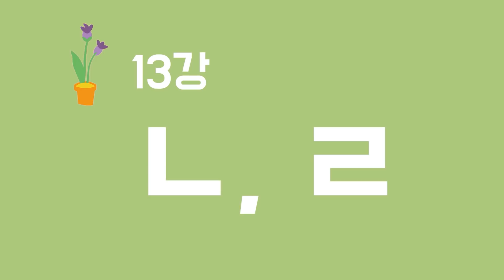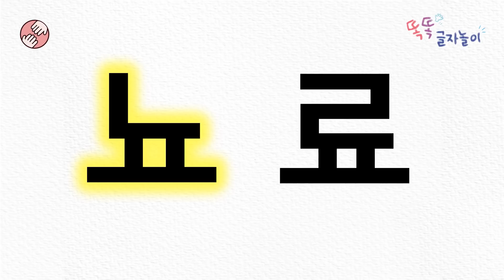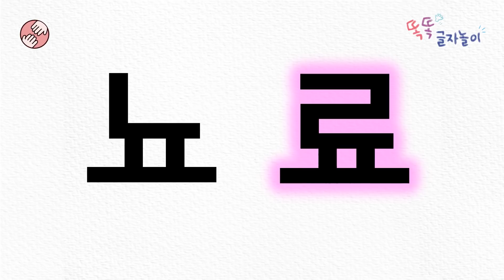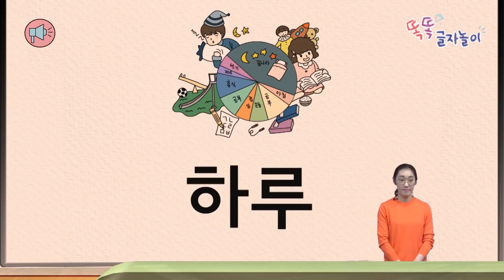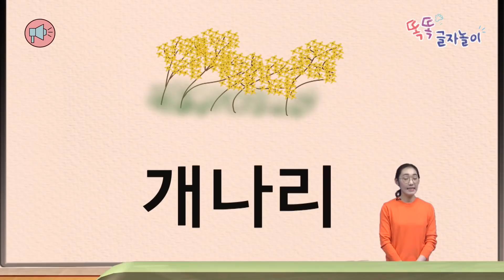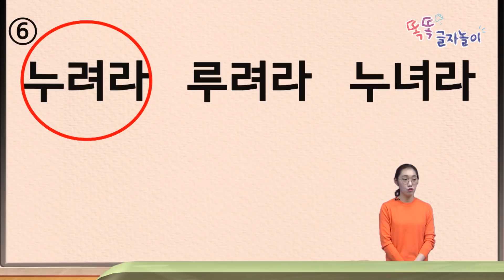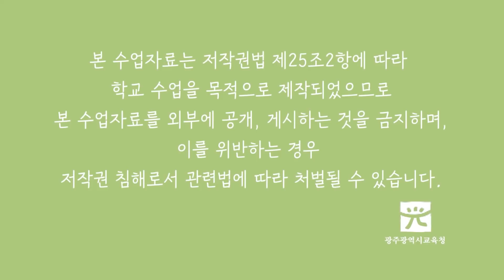똑똑글자놀이 13강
'똑똑 글자놀이'는 1학년 학생을 대상으로 한글을 지도하기 위해 만든 한글 책임교육 자료입니다.
본 영상은 똑똑글자놀이를 활용한 한글 학습을 돕기 위해 만들어진 학생용 영상입니다.
(제작: 광주광역시교육청)

100만뷰를 꿈꾸는 광주교육 유튜브!